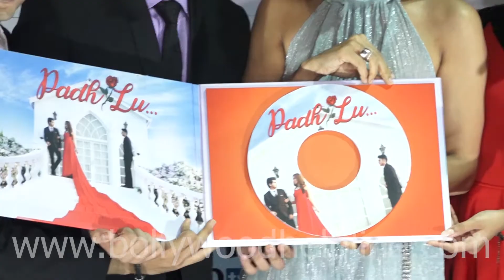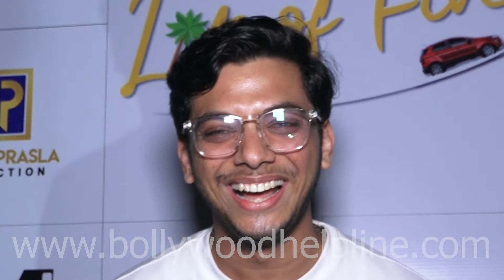Shweta Tiwari Unveiled The First Song 'Padh Lu' From 'Life Of Five' , A Series About Great Adventure